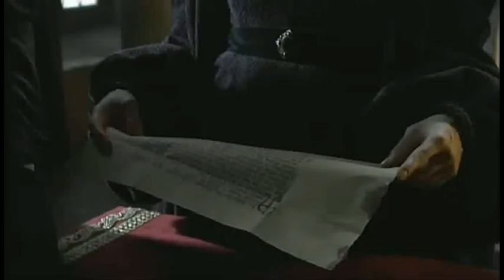Renewed war between France and Aragon (Isabel s03e09)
War breaks out again in Naples between Ferdinand II of Aragon and Louis XII of France, while Ferdinand's daughter and heir, Joanna, is in Louis's court with her husband Philip of Austria.

Isabel s03e09 - Joanna and Philip arrive to their kingdoms